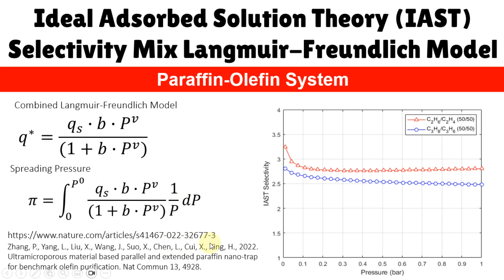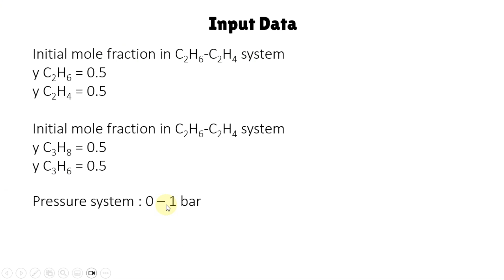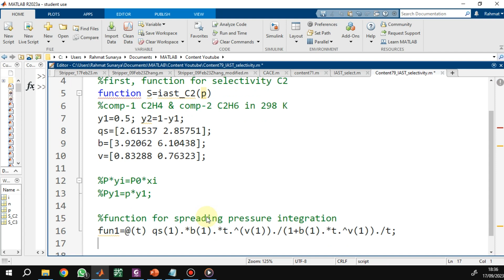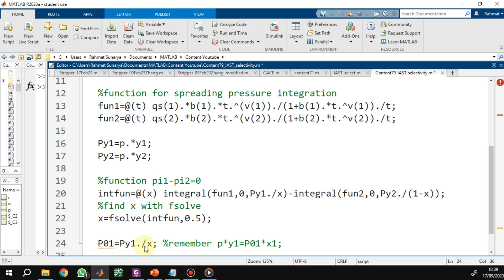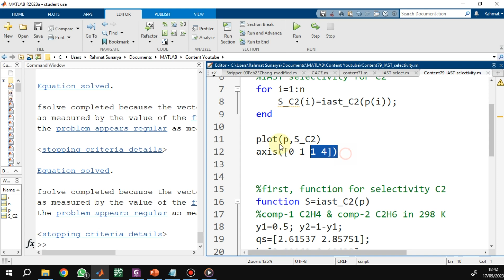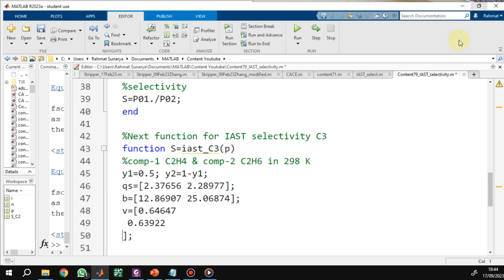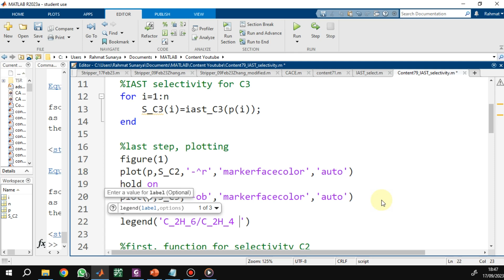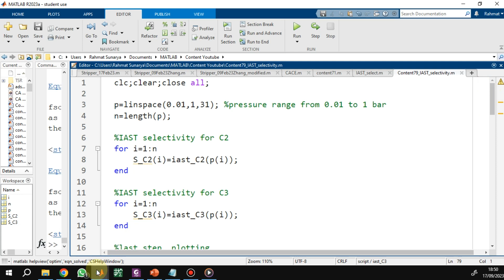Ideal Adsorbed Solution Theory (IAST) Selectivity | Combined Langmuir-Freundlich Model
Ideal Adsorbed Solution Theory (IAST) Selectivity Combined Langmuir-Freundlich Model. Spreading Pressure. Hypothetical Pressure Pure Component. Paraffin-Olefin System

Zhang, P., Yang, L., Liu, X., Wang, J., Suo, X., Chen, L., Cui, X., Xing, H., 2022. Ultramicroporous material based parallel and extended paraffin nano-trap for benchmark olefin purification. Nat Commun 13, 4928.

%C2 system
%comp-1 C2H4 & comp-2 C2H6 in 298 K
y1=0.5; y2=1-y1;
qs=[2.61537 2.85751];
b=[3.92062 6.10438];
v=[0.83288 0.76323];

C3 system
%comp-1 C3H6 & comp-2 C3H8 in 298 K
y1=0.5; y2=1-y1;
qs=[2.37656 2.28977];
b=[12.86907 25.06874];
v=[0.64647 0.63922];